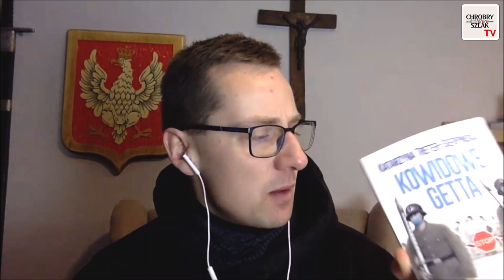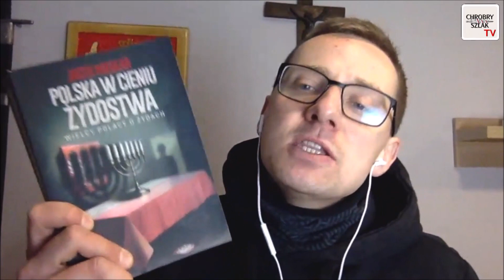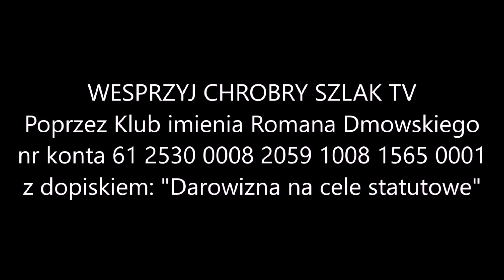Narodowościowe "święte krowy" w polskich sądach - Jacek Międlar